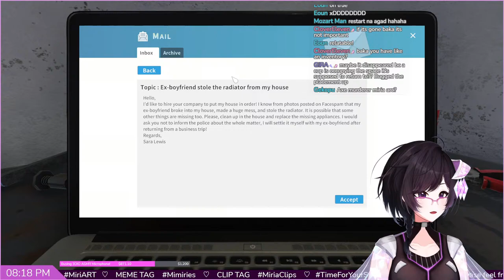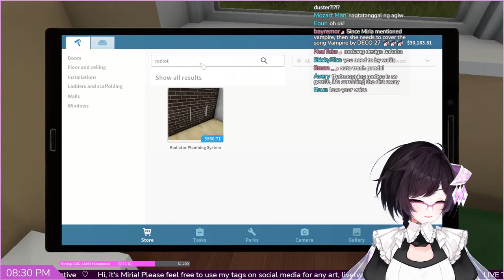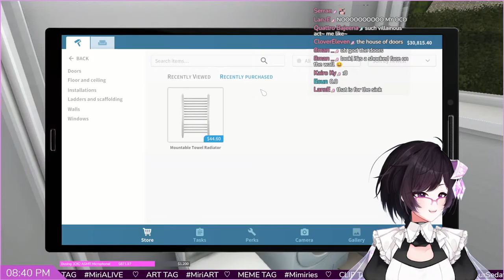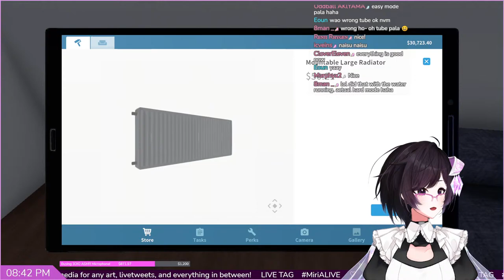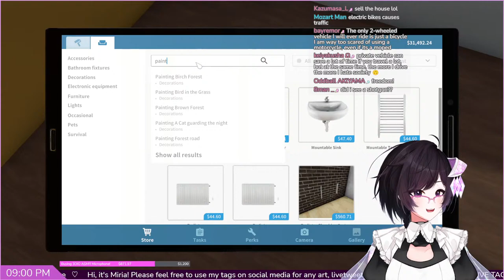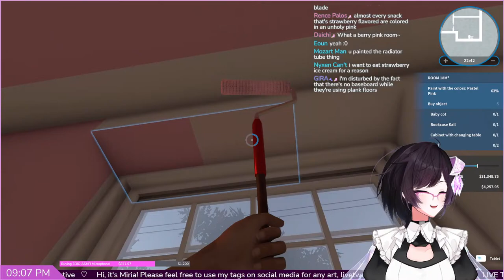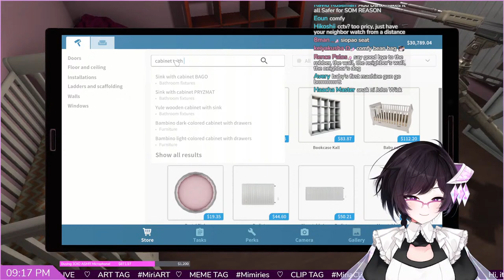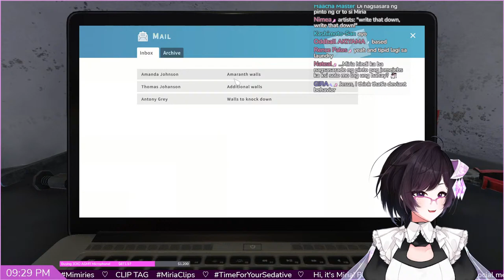【HOUSE FLIPPER】 LETS REMODEL OUR DREAM HOME ◆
IF YOU KNOW MY SIMS 4 BUILDING EXPERIENCE YOU'RE GONNA WANNA TRUST ME
OH BOY YOU'RE IN FOR A RIDE

[HASHTAGS ☆]
General
Live Tag
Fanarts MiriART /
Memes
Fan name
Clips

[CHAT RULES ☆]
◆ Please be considerate and respectful in chat. (Don't make me sedate you!)
◆ Keep all messages related to the stream.
◆ Personal conversations among chat members are prohibited; don't be impolite!
◆ Do not mention other VTubers unless I personally mention them first.
◆ All discourse will not be politically motivated.

Chat moderators are authorized to use moderation tools to neutralize threats. ☆

[CREDITS ☆]
(BGM)